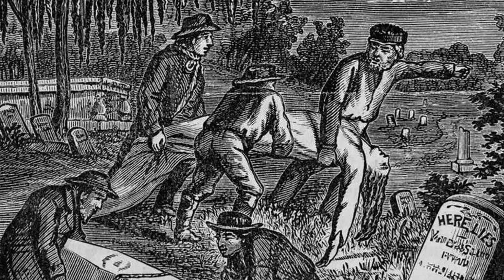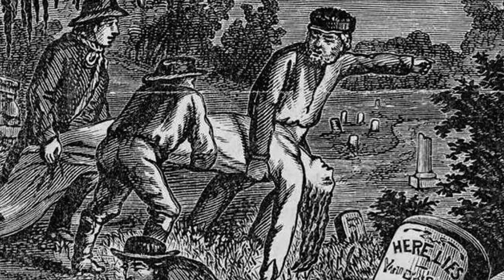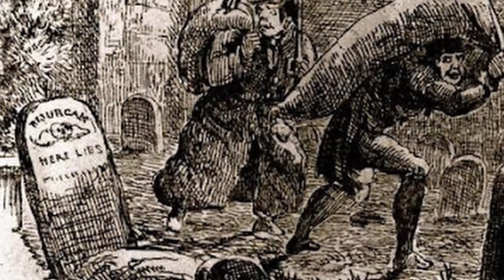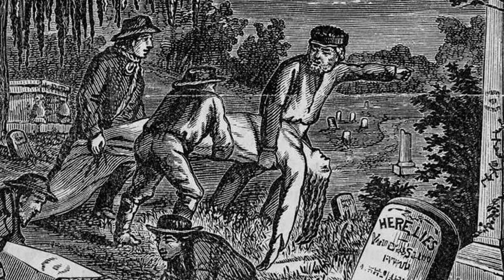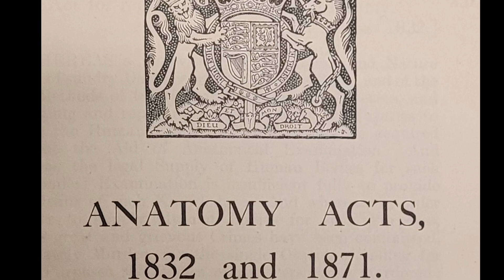The British Body Snatchers: A Grave History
In the late 18th and early 19th centuries grave robbing was rampant. Thousands of graves were robbed in order to provide medical students and surgeons with cadavers. How did this problem arise and how did the British government fix the problem?